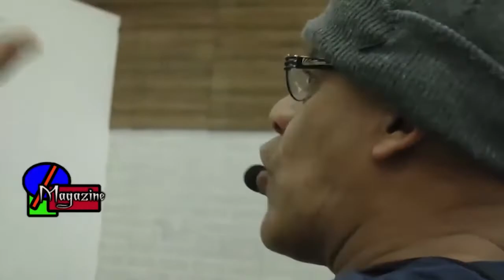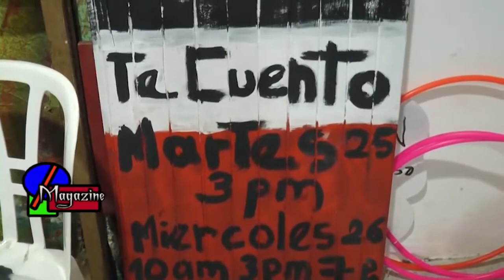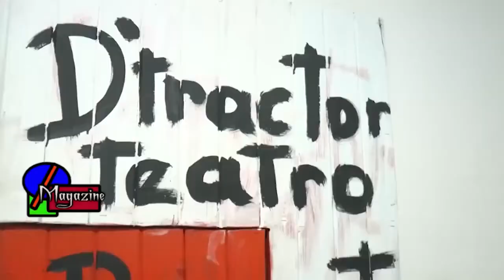MAGAZINE UNITENSE DARÍO SOTO MONITOR DE TEATRO DEL MUNICIPIO DE LA UNIÓN ANTIOQUIA